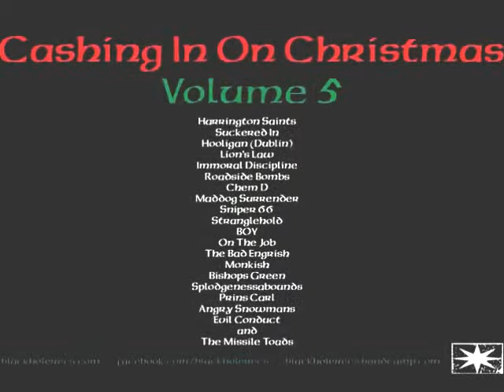Cashing In On Christmas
Cashing In On Christmas Cashing on on Christmas Hear those cash tills ring. Jingle bells make money. Everybody sing.